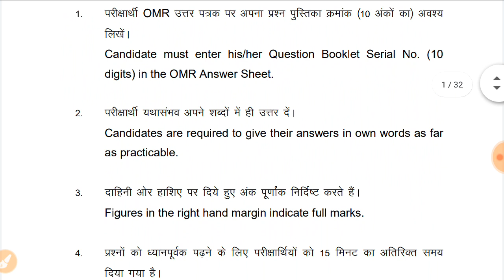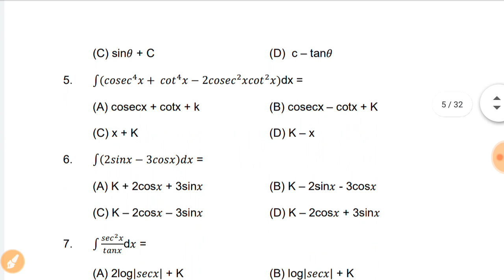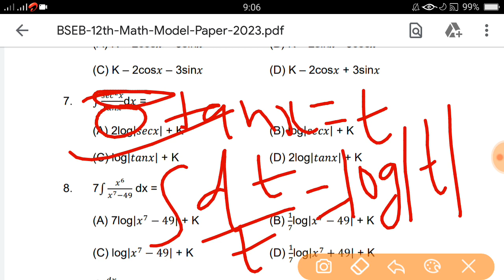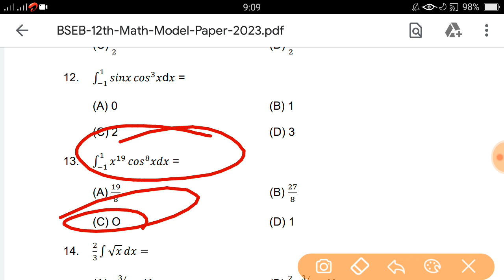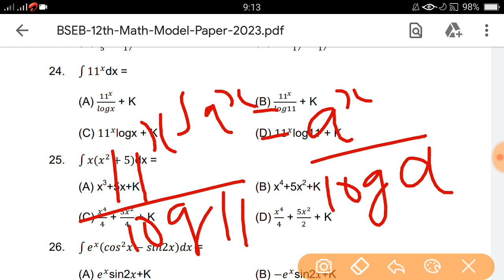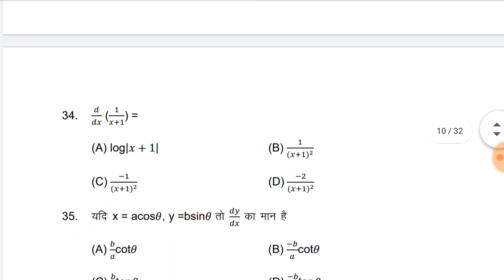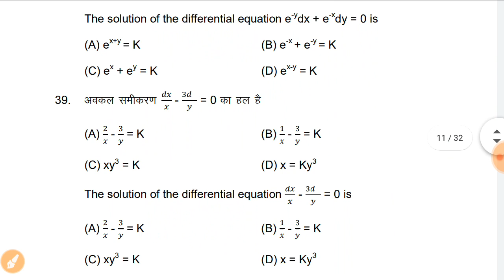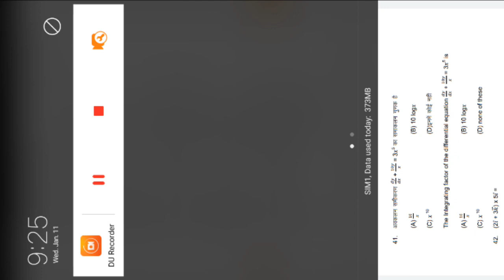||| BIHAR BOARD CLASS12th Mathematics Objective Questions Answer 2023||PART:-A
Class 12th Mathematics : दोस्तों,आपको यहां पर इंटरमीडिएट बोर्ड परीक्षा के लिए गणित का महत्वपूर्ण ऑब्जेक्टिव प्रश्न ( Objective Question ) क्लास 12th गणित मॉडल पेपर Math का महत्वपूर्ण प्रश्न तथा कक्षा बारहवीं गणित का  जिससे आप बोर्ड परीक्षा की तैयारी कर सकते हैं। और अच्छे मार्क्स ला सकते हैं।